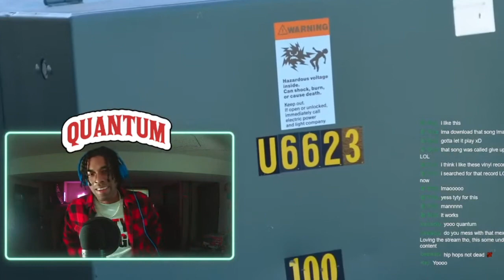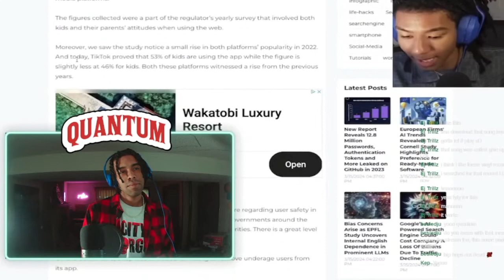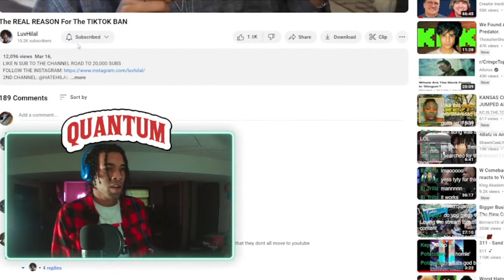Quan CRASHES OUT over vabbing trend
Should we ban tiktok or nah?